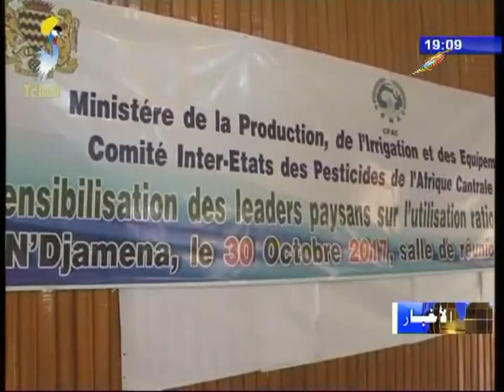نشرة تلفزيون تشاد يوم 30 أكتوبر 2017 - الزراعة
العنوان
1) توعية المزارعين حول كيفية إستخدام المبيدات الحشرية.